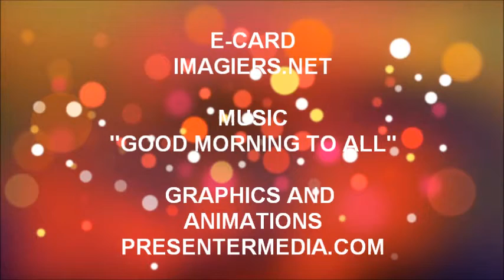FELIZ ANIVERSÁRIO BERTILLE